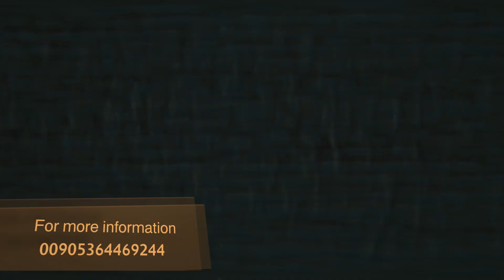Shops and apartments are available with affordable prices in ISTANBUL | UNITED WORLD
Invest in Istanbul now
and get your Turkish Nationality
One of the best project
Located in the heart of the commercial area
Shops and apartments are available with affordable prices